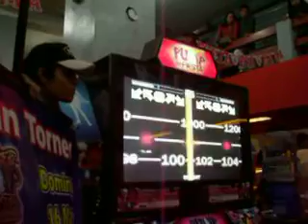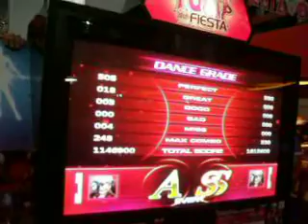[3er Torneo PIU Fiesta 2010 Perú] Speed Femenino - 1ra Ronda : MiLiTa vs. La Chata*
* En la Categoría de Speed Juniors, en el 3er Torneo de la PIU Fiesta en el Cine Star Exelcior^^!
* Con la Canción : Do It - Reggae Style - - Banya Production en Singles =)!
* Ya se Vienen los Demás Videiitos del Torneo =P!